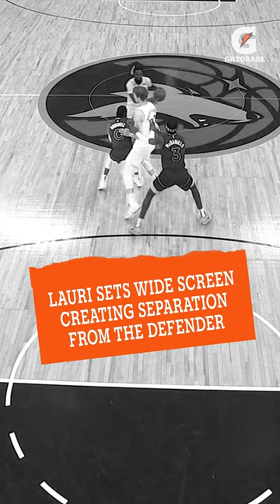🤯 HOW LAURI MARKKANEN finished with THIS HUGE DUNK! 🤩 Play like a Pro!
As part of the Garoade Play like a Pro series, we break down how Lauri Markkanen finished a beautiful Pick and Roll and finished with a monster dunk!